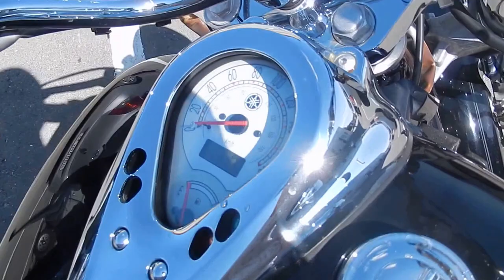B6009 YAMAHA DRAGSTAR 400 CLASSIC